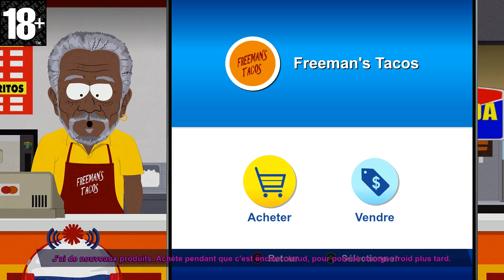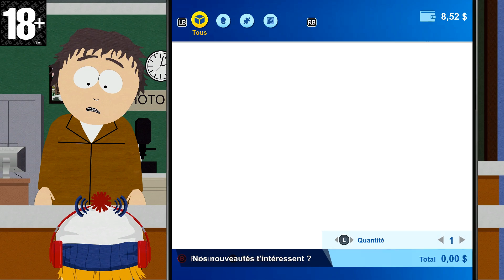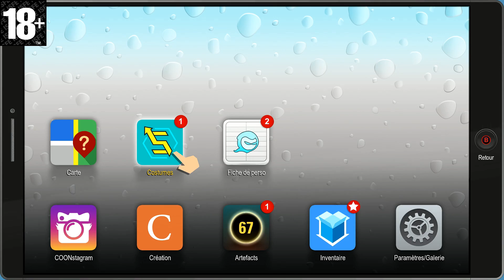VIVA ESPAÑA !! Feat Morgan Freeman - South Park l'Annale du Destin - Episode 6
Et nous voici de retour à South Park pour un nouveau let's play totalement WTF en compagnie de notre Dovahkin préféré. L'annale du destin fait directement suite au bâton de vérité et nous replonge dans un univers ou humeur et vulgarité vont de paire.
ATTENTION CE LP N'EST PAS RECOMMANDE POUR DES PERSONNES MINEURS
Bon visionnage.